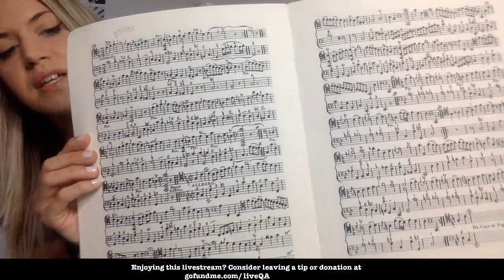Live Q&A - Practice Routine, Creative Inspiration, Buying a Cello, Baroque and Classical Music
Answering your questions on cello, classical music, baroque music, building a music career, music school, and more.

Sign up for Emily's Social Media for Classical Musicians Coaching program

My favorite cello-related things

I'm playing on a replica of a cello from the 18th century. Learn the difference between baroque and modern instruments

My gut strings are made by Damian Dlugolecki. They are the most stable strings I've found, being able to handle weather changes better than others, with great tone and resonance.

Leave your questions, and if you're looking for personal instruction, I offer Skype lessons. Email emilyplayscello [at] gmail dot com

Emily Davidson, baroque cello